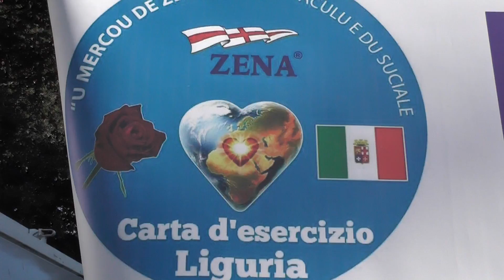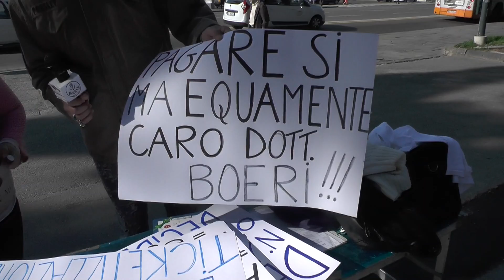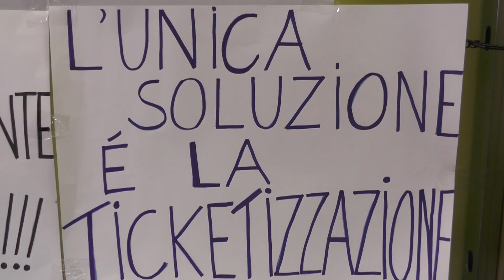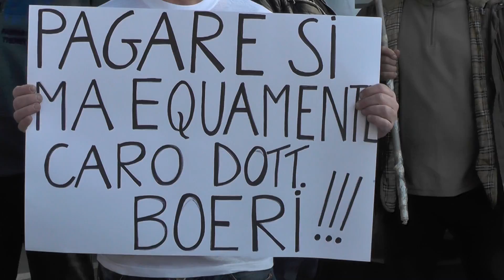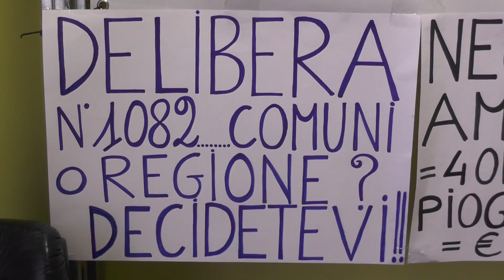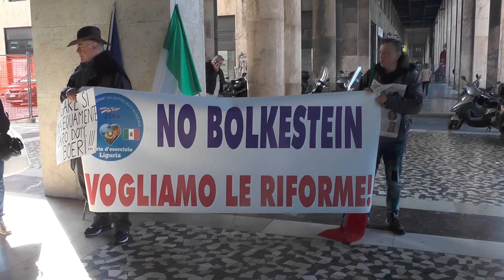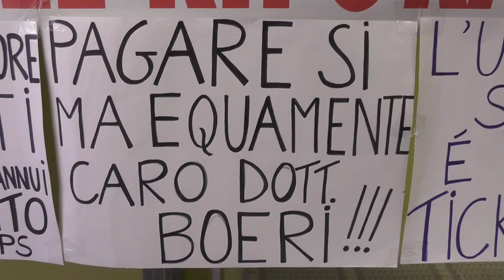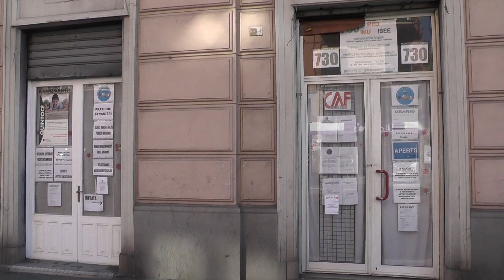manifestazione contro la legge Bolkestein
manifestazione contro la legge Bolkestein e consegna di una lettera al Presidente INPS Dott. Boeri. Interviste di Carlo Barbero